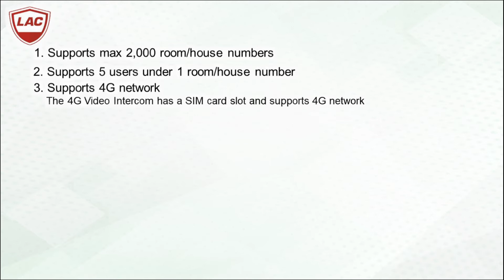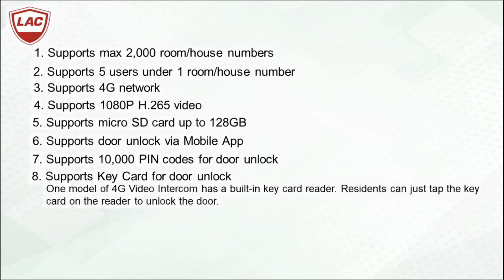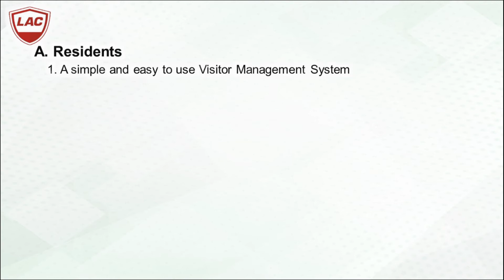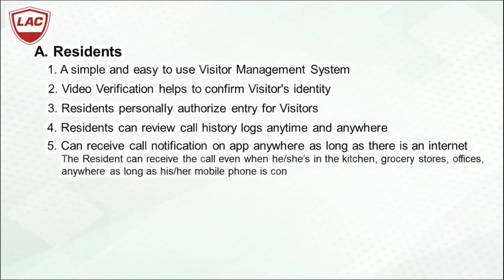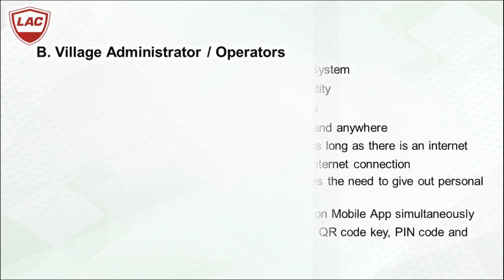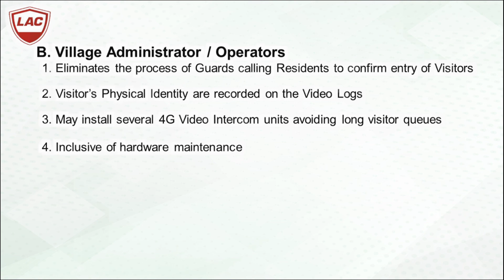Features and Benefits of 4G Video Intercom